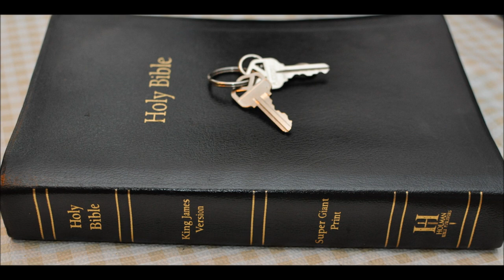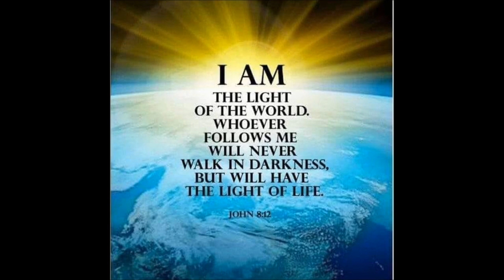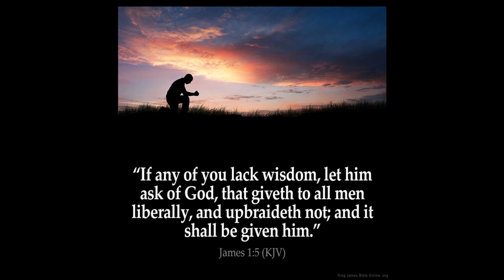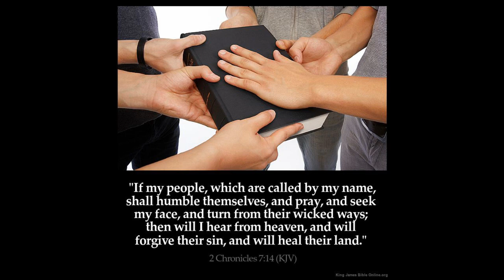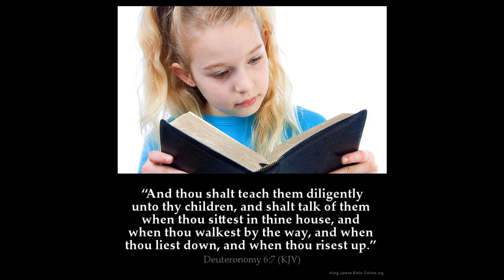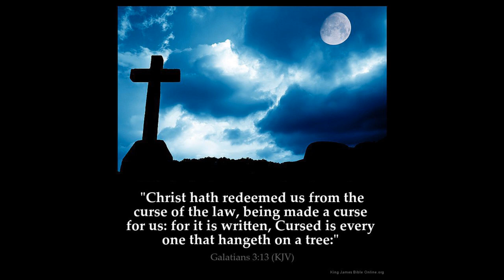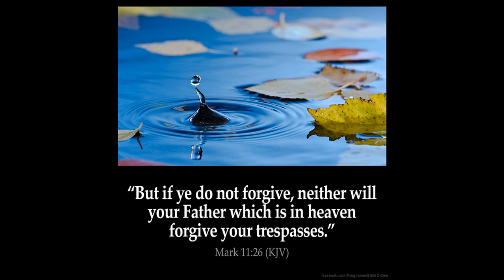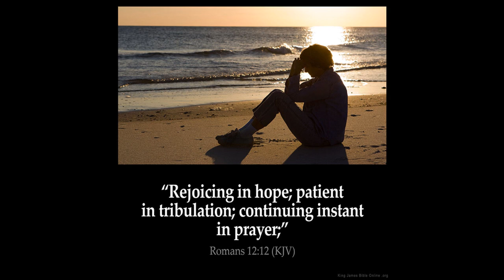Jacob Ladder and dream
Genesis  Chapter 28   1 And Isaac called Jacob, and blessed him, and charged him, and said unto him, Thou shalt not take a wife of the daughters of Canaan.

2 Arise, go to Padanaram, to the house of Bethuel thy mother's father; and take thee a wife from thence of the daughters of Laban thy mother's brother.

3 And God Almighty bless thee, and make thee fruitful, and multiply thee, that thou mayest be a multitude of people;

4 And give thee the blessing of Abraham, to thee, and to thy seed with thee; that thou mayest inherit the land wherein thou art a stranger, which God gave unto Abraham.

5 And Isaac sent away Jacob: and he went to Padanaram unto Laban, son of Bethuel the Syrian, the brother of Rebekah, Jacob's and Esau's mother.

6 When Esau saw that Isaac had blessed Jacob, and sent him away to Padanaram, to take him a wife from thence; and that as he blessed him he gave him a charge, saying, Thou shalt not take a wife of the daughters of Canaan;

7 And that Jacob obeyed his father and his mother, and was gone to Padanaram;

8 And Esau seeing that the daughters of Canaan pleased not Isaac his father;

9 Then went Esau unto Ishmael, and took unto the wives which he had Mahalath the daughter of Ishmael Abraham's son, the sister of Nebajoth, to be his wife.

10 And Jacob went out from Beersheba, and went toward Haran.

11 And he lighted upon a certain place, and tarried there all night, because the sun was set; and he took of the stones of that place, and put them for his pillows, and lay down in that place to sleep.

12 And he dreamed, and behold a ladder set up on the earth, and the top of it reached to heaven: and behold the angels of God ascending and descending on it.

13 And, behold, the LORD stood above it, and said, I am the LORD God of Abraham thy father, and the God of Isaac: the land whereon thou liest, to thee will I give it, and to thy seed;

14 And thy seed shall be as the dust of the earth, and thou shalt spread abroad to the west, and to the east, and to the north, and to the south: and in thee and in thy seed shall all the families of the earth be blessed.

15 And, behold, I am with thee, and will keep thee in all places whither thou goest, and will bring thee again into this land; for I will not leave thee, until I have done that which I have spoken to thee of.

16 And Jacob awaked out of his sleep, and he said, Surely the LORD is in this place; and I knew it not.

17 And he was afraid, and said, How dreadful is this place! this is none other but the house of God, and this is the gate of heaven.

18 And Jacob rose up early in the morning, and took the stone that he had put for his pillows, and set it up for a pillar, and poured oil upon the top of it.

19 And he called the name of that place Bethel: but the name of that city was called Luz at the first.

20 And Jacob vowed a vow, saying, If God will be with me, and will keep me in this way that I go, and will give me bread to eat, and raiment to put on,

21 So that I come again to my father's house in peace; then shall the LORD be my God:

22 And this stone, which I have set for a pillar, shall be God's house: and of all that thou shalt give me I will surely give the tenth unto thee.